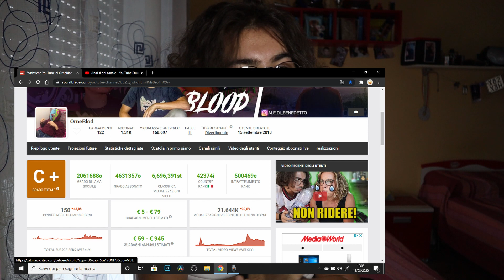ECCO QUANTO HO GUADAGNATO in 3 MESI con YOUTUBE!!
LA MIA ATTREZZATURA:

MONOPATTINO ELETTRICO
MACCHINA FOTOGRAFICA PRINCIPALE
2' MACCHINA FOTOGRAFICA